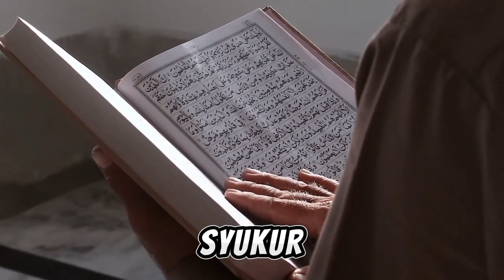Belajar Mensyukuri memuat dari Jalaluddin Rumi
Judul: "Belajar Mensyukuri: Memuat dari Jalaluddin Rumi"

Deskripsi:
Dalam video ini, kita akan menggali hikmah dan inspirasi dari kata-kata bijak Jalaluddin Rumi tentang rasa syukur. Melalui kutipan-kutipan yang mendalam, kita akan belajar bagaimana menghargai kehidupan dengan lebih baik, bahkan di tengah tantangan dan kesulitan. Bersiaplah untuk memperoleh wawasan baru tentang arti sejati dari mensyukuri setiap momen, serta bagaimana sikap tersebut dapat membawa kedamaian dan kebahagiaan dalam kehidupan kita. Saksikan video ini untuk menemukan kebijaksanaan yang bisa mengubah cara kita melihat dunia.

Kunjungi Juga:
sains experiment,
sains data,
sains anak,
sains astronomi,
animasi sains,
sains biologi,
sains biomedis,
belajar sains,
sains channel,
data sains,
debat sains dan agama,
diskusi sains,